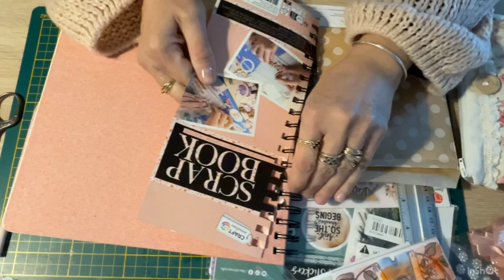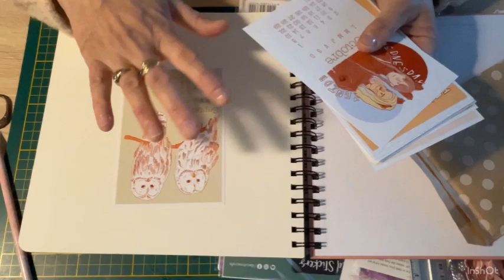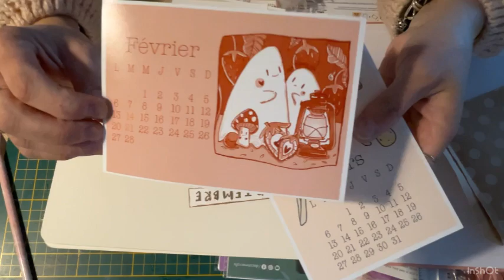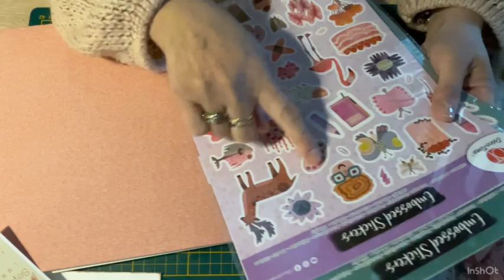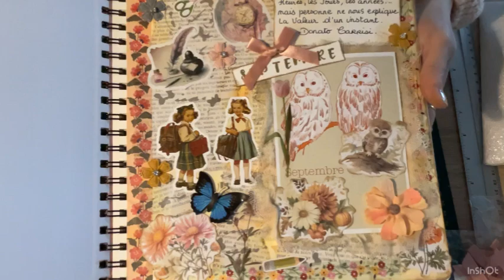Mes Premiers Pas dans L’Art Journal 😍 @Legrenierdelameagit-pv1ob « Challenge » 💙🦋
Coucou à tous 🌹 je me lance dans L’Art Journal grâce à Isabelle qui nous propose un Challenge sur son groupe Facebook «  L’Ame Agit au fil des mois » 😍 Bon visionnage et j’attends vos retour 😀👍😘 bise Sophie 🦋